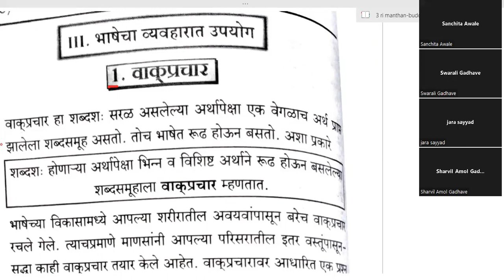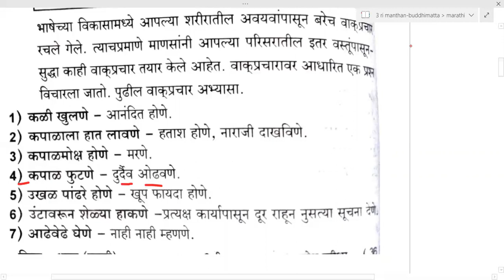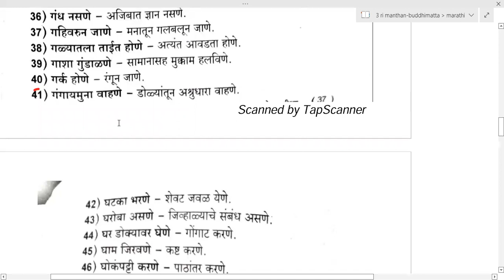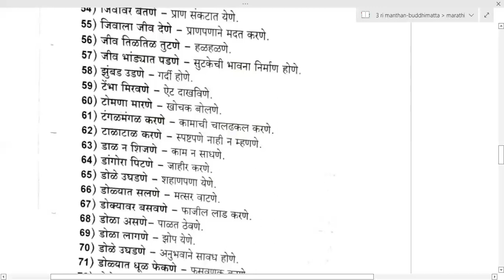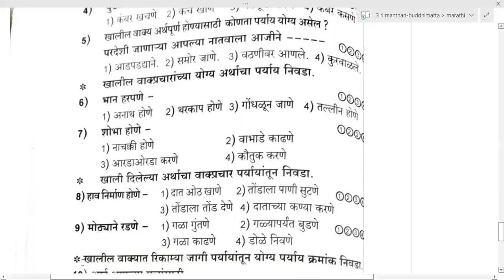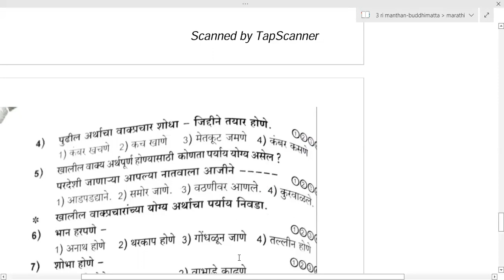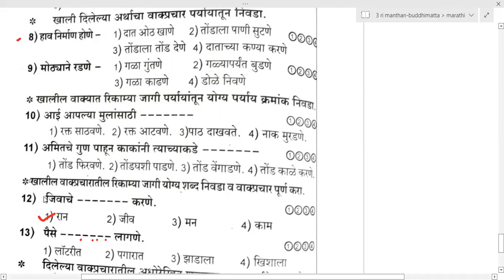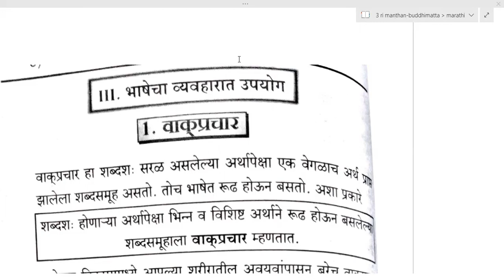वाकप्रचार मराठी मंथन